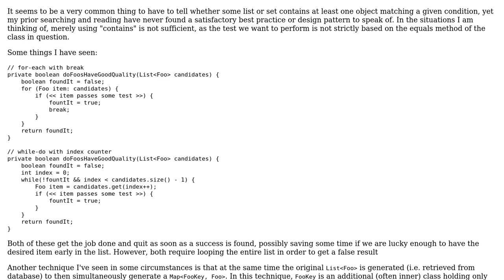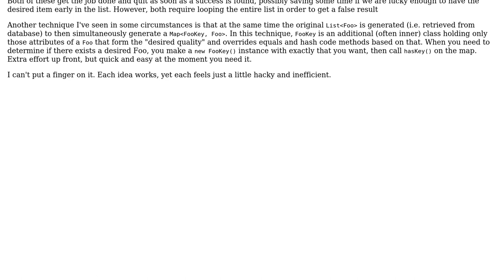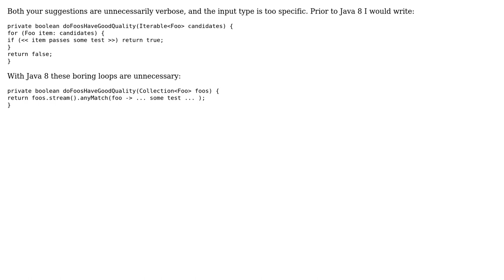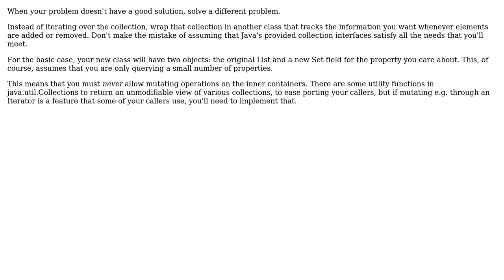Best way to find whether a collection does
Software Engineering: Best way to find whether a collection does or does not contain an element with a specific desired quality

With thanks & praise to God, and with thanks to the many people who have made this project possible! | Content (except music & images) licensed under CC BY-SA | Music | Images & others | With thanks to user o11c user kevin cline user cobaltduck and the Stack Exchange Network Trademarks are property of their respective owners. You are responsible for your own actions.